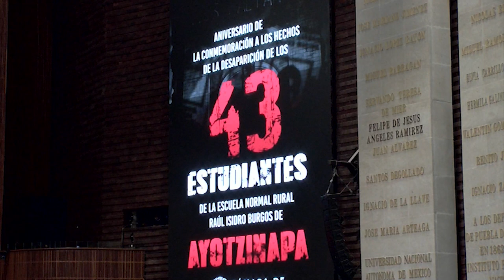Dip. Juan Moreno de Haro (PRI) / Efeméride por los hechos de Ayotzinapa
El diputado Juan Moreno de Haro (PRI) emite comentarios en el apartado de Efemérides con motivo de la conmemoración de los hechos ocurridos el 2 de octubre de 1968 en Tlatelolco.